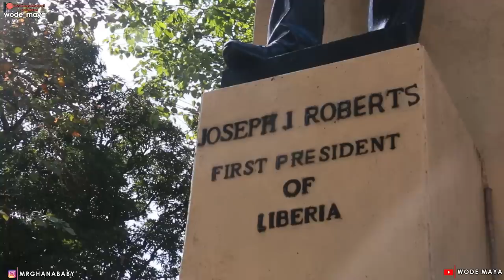The Only Country In The World Formed By African American!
We are changing the narratives Of Mother Africa through Youtube videos One Country At Time.We are Currently In Liberia It's Time For Africans To Unite & Tell Their Own Story!-AFRICA TO THE WORLD